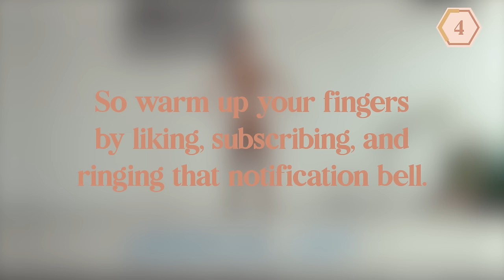30-Minute Apartment-Friendly INTENSE FULL BODY Workout (No Noise, No Jumping!)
👉🏻My workout outfit is ethically and sustainably made. Here’s where I got it from (you can save 10% on it if it’s your first purchase)

In this 30-minute full-body workout, we'll cycle through exercises that tone our important muscles. Bonus: we'll get our heartrates up and burn loads of calories while we do it. BONUS Bonus: we won't be jumping or making any noise, so your neighbors can kick rocks.

Do this set alongside my apartment-friendly washcloth workout every day for 14 days and let me know your results!

I'm not a doctor or your mom! To reduce and avoid injury, you will want to check with your doctor before beginning any fitness program. By performing any fitness exercises, you are performing them at your own risk (so don’t even think about suing me)! I (Rachel Gulotta) will not be responsible or liable for any injury or harm you sustain as a result of my fitness videos or information that I share. This includes emails, videos, and text. See a fitness professional to give you advice on your exercise form. Thanks for not suing me!